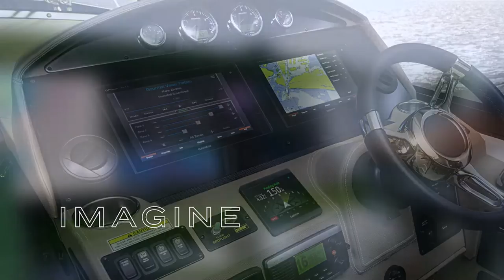GHC 50 เครื่องมือ Autopilot ควบคุมอัตโนมัติ | ออกแบบสรวงสวรรค์ด้วยตัวคุณ |Garmin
ควบคุมเรือของคุณด้วยความมั่นใจโดยใช้ GHC 50 เครื่องมือ Autopilot ควบคุมอัตโนมัติ ซึ่งเป็นแบบสแตนด์อโลนขนาด 5 นิ้ว  มีหน้าจอสัมผัสที่ใช้งานง่าย พร้อมตัวเลือกในการควบคุมจากระยะไกลทั้งแบบมีสายและไร้สาย